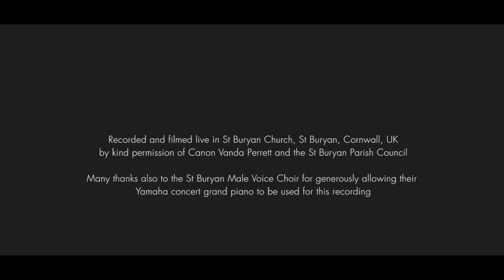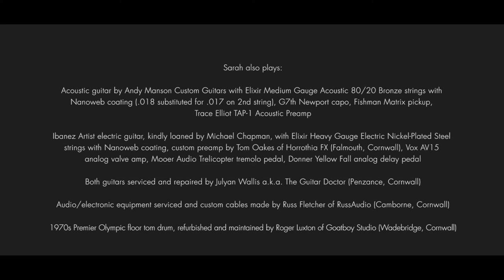Sarah McQuaid - The St Buryan Sessions - The Silence Above Us (Official Music Video)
From the album “The St Buryan Sessions”, released 15 October 2021 and available on CD and numbered limited-edition blue vinyl double LP. “The Silence Above Us” was the first single from The St Buryan Sessions. It felt like the right one to start with, as it seemed to capture the sense of isolation, reflection and mingled hope and despair that we were all feeling when it was released at the end of January.

Words and music by Sarah McQuaid
Sarah – vocals and piano
Production and recording by Martin Stansbury
Mastered by Stuart Bruce
Film and direction by Mawgan Lewis
Cameras by John Crooks
Colour grading by Kelly Green
Album cover and title screen artwork by Sarah

Recorded and filmed live (with no audience due to COVID-19) on 1 July 2020 in St Buryan Church, St Buryan, Cornwall, UK, by kind permission of Canon Vanda Perrett and the St Buryan Parish Council.

Heartfelt thanks to the 184 individuals whose voluntary donations made this video and recording possible, and to the St Buryan Male Voice Choir for generously allowing Sarah to use their Yamaha concert grand piano.

Sarah also plays:

Acoustic guitar by Andy Manson Custom Guitars with Elixir Medium Gauge Acoustic 80/20 Bronze strings with Nanoweb coating (.018 substituted for .017 on 2nd string), G7th Newport capo, Fishman Matrix pickup, Trace Elliot TAP-1 Acoustic Preamp

Ibanez Artist electric guitar, kindly loaned by Michael Chapman, with Elixir Heavy Gauge Electric Nickel-Plated Steel strings with Nanoweb coating, custom preamp by Tom Oakes of Horrothia FX (Falmouth, Cornwall), Vox AV15 analog valve amp, Mooer Audio Trelicopter tremolo pedal, Donner Yellow Fall analog delay pedal

Both guitars serviced and repaired by Julyan Wallis a.k.a. The Guitar Doctor (Penzance, Cornwall)

Audio/electronic equipment serviced and custom cables made by Russ Fletcher of RussAudio (Camborne, Cornwall)

1970s Premier Olympic floor tom drum, refurbished and maintained by Roger Luxton of Goatboy Studio (Wadebridge, Cornwall)

Lyrics:

The silence above us
The comfort in darkness
Pale clouds in a blanket of sky
The light from my window
The trees lost in shadow
We’ll likely have frost later on tonight

It’s cold, I should go back
Inside, where I know that
It’s warm if I sit near the fire
And as I stand shivering
The mist from my breathing
Forms tendrils of smoke that drift lower and higher

Orion the hunter is low in the sky
The guiding star is blue
I ask myself yet again
What is this world coming to

The green earth beneath us
Abounding with power and life
The bushes are rustling
The small birds are settling
Hunkering down to be safe for the night

As the night becomes colder and darker
More stars will appear in the sky
Tiny pinpoints of light
Shining steady and bright

And what can we do